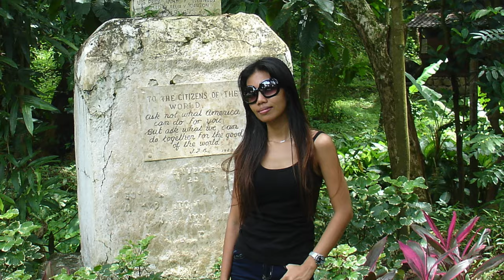Dumaguete Philippines and Filipino Love Stories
I lived on the island of Negros in The Philippines for a short time in 2014, in Bacolod City. Dumaguete City, on the other side of the island, was already known as an attractive place for retired foreigners. Now Dumaguete is well known globally because of a handful of very successful YouTube creators. I finally got to visit Dumaguete and look for myself. I enjoyed my visit.